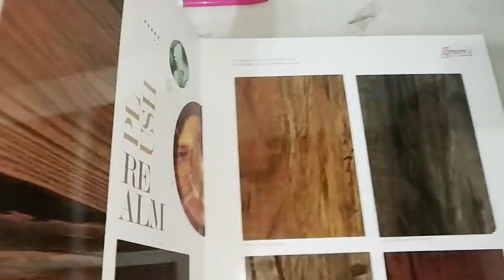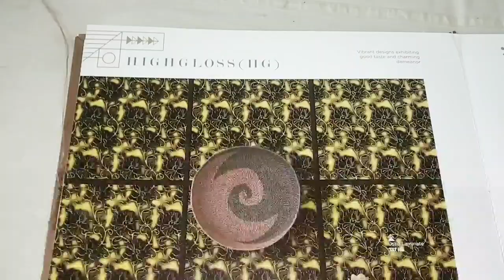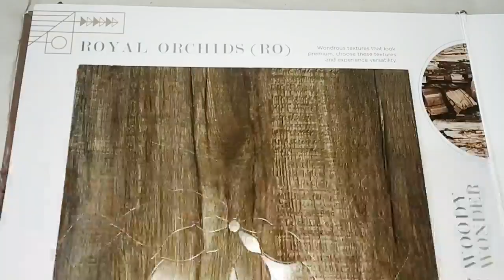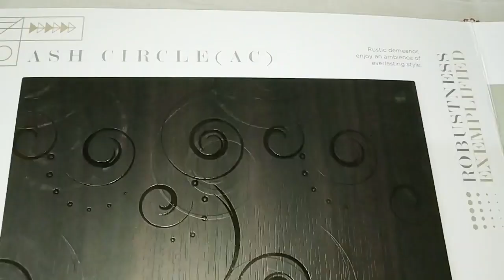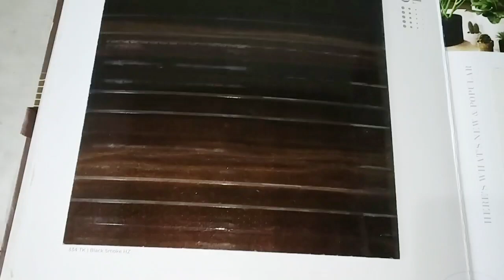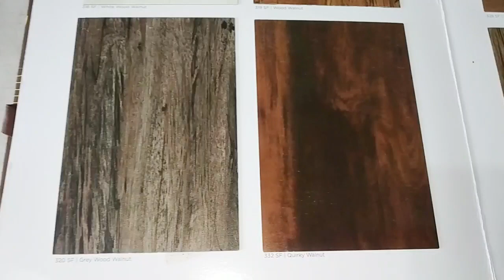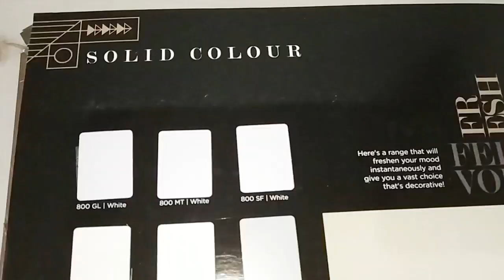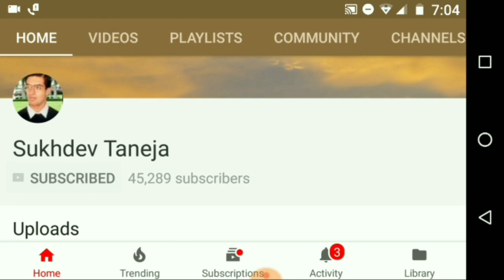Sunmica Laminate : Design, Colour, and Style Part 2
Sunmica Laminate : Design, Colour and Style Part 2 (Select Design in Home and save time of Seller in Virus Emergency)

Watch out different types of Sunmica Laminate from Home before choosing it on Shop.

Black+Decker G650-IN Angle Grinder (Black)

iBELL Angle Grinder IBL AG10-92, 850W, 100MM Heavy Duty,11000 RPM with 6 Months Warranty

Bosch GWS 600 Professional Angle Grinder (Blue)

Procut 850W 801 Angle Grinder Combo with 8 Wheels for Cutting Grinding Buffing Polishing Application, 4 Inch

Cheston Angle Grinder for Grinding, Cutting, Polishing with 4 inch (100mm) Cutting Wheel

Generic Spartan DW801 -SP Heavy Duty 850W 11000Rpm 100Mm Angle Grinder with Free Bosch Grinding and Cutting Wheel, Yellow

Generic Combo Offer of 4 inches or 110 mm Wheel-Grinding Angle Grinder, Set of 5

Generic Twisted Cup Brush for Removing Rust, Paint and Polishing

iBELL Marble Cutter / Multi Purpose Cutter 1050W, 13000Rpm With 6 Months Warranty

People can purchase this Heavy Duty Hammer Drill online from Amazon :

JPT 20MM Heavy Duty Hammer Drill for Professional Use with 3 SDS Drill Bits (Color May Vary)

Aimex 20 mm Heavy Duty Rotary Hammer with 3 Piece Drill Bit - (800W)

JPT Corded Variable Speed Sds-Plus Concrete/Masonry Rotary Hammer/Chipping Drill with Carrying Case

KHADIJA Tiger 20 mm Rotary Hammer Drill Machine with 3 Bits (6,8 and 10mm) and Carrying Box (Colour May Vary)

Cheston Rotary Hammer Drill Machine 20MM 500W 850RPM with 3-Piece Drill Bit

IBELL Rotary Hammer Drill Machine RH20-23, SDS Chuck,500W,850RPM,20MM with Accessories and 6 Months Warranty

iBELL IBL RH28-101 Heavy Rotary Hammer Core Drill Machine,1000W,750RPM,26MM-6 Months Warranty

Inditrust 900W 26mm 2-26 RE Reversible Rotary Hammer Drill machine SDS Plus with 3 Modes 3 Hammers Bits 2 Chisels (Blue, green)

Turner Tools TT-220 20mm 500W Rotary Hammer

IBELL Rotary Hammer Drill Machine RH26-24, SDS Chuck,800W,900RPM,26MM with 6 Months Warranty

JPT 26MM SDS Chipping and Rotary Hammer Drill | Includes Demolition Bits, Flat and Point Chisels (with 2 Demolition Chisels)

JCB JCB-SDS20-20 Mm 500 W Rotary Hammer Drill (Yellow and Black)

Sinal S026 Heavy Duty Drill 026 Rotary Electric Hammer Drill Machine (26 mm Chuck Size, 700 W)

Black & Decker KR504RE 500-Watt 10mm Keyed VSR RBS Hammer

KPT - Authorized Dealer Asma International Kpt - Asma International Kptrh22 - 22mm Rotary Hammer Drill

Pepole can join Amazon Business for selling their Products online on Amazon :

Sunmica Laminate
Sunmica Design
Sunmica Colour